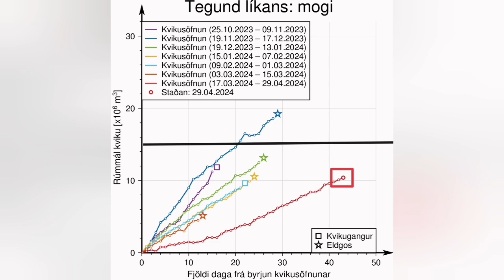Grindavík New Lava Defence Fortification Approved , Iceland Volcano Eruption Update, Svartsengi